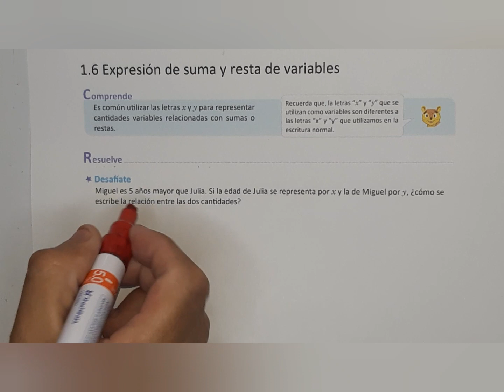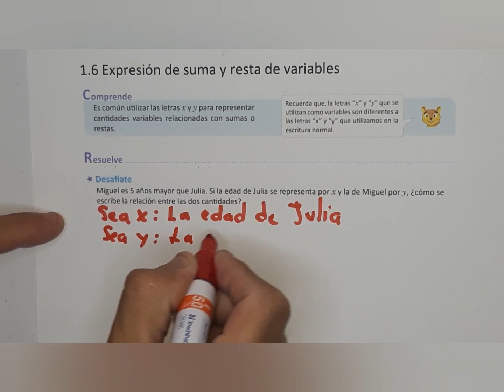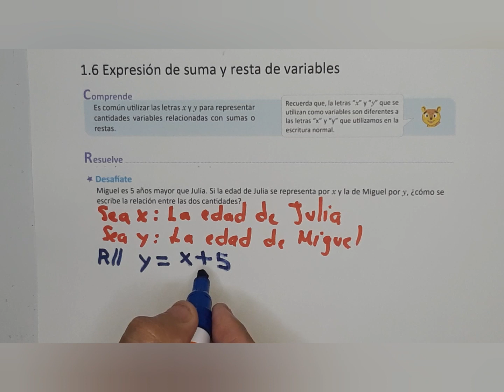1.6 Expresión de suma y resta de variables ( libro de texto desafíate)